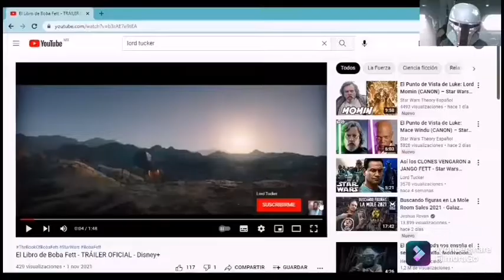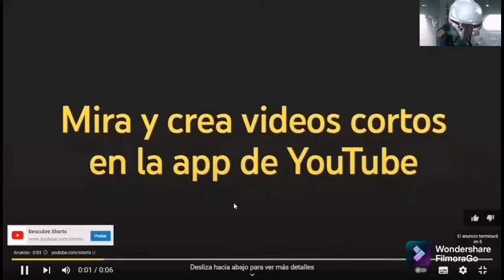💥Reacción al trailer de "THE BOOK OF BOBA FETT"💥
Reacción al trailer de "The Book of Boba Fett", hoy 1 de noviembre de 2021. (LAS LUNAS DE MANDAORE)